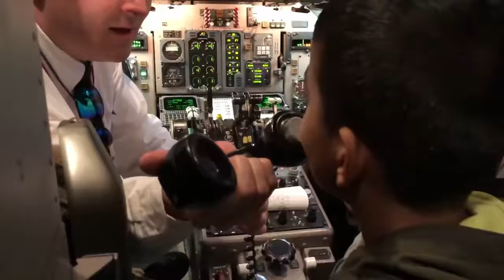Kite festival & First Meetup in Canada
The day couldn't be bettter after First ever meetup in Canada and Kite Flying in Burlington. We became emotional in the end.